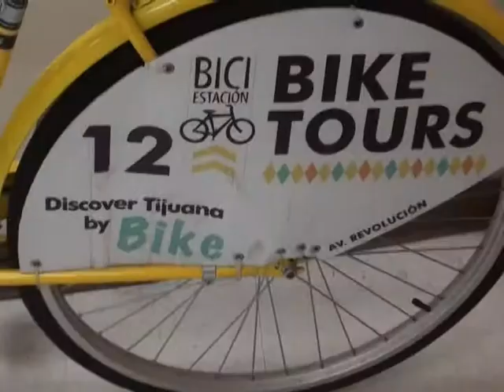Refuerzan en Tijuana uso cotidiano de bicicleta como transporte